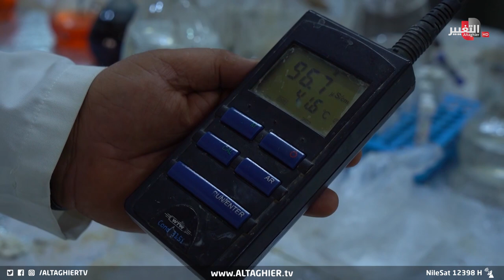خطر مرعب يهدد الاحياء المائية في البصرة تكشفه قناة التغيير | تقرير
بات التلوث الملحي خطرا يهدد الاحياء المائية والتنوع البيئي في شط العرب بالفناء بعد ان ارتفعت نسبة الملوثات بمختلف أنواعها في هذا المجرى المائي وهو ما تسبب بالتالي بهجرة أنواع مختلفة من الأسماك ومغادرتها المياه العراقية إلى غير رجعة

موقع قناة التغيير الفضائية  الالكتروني